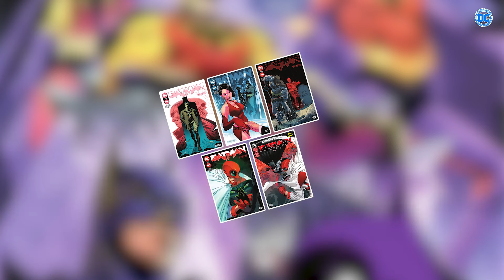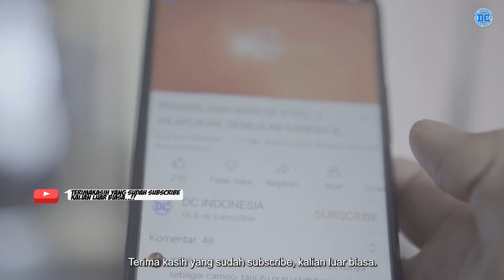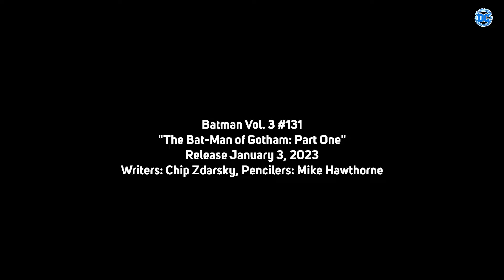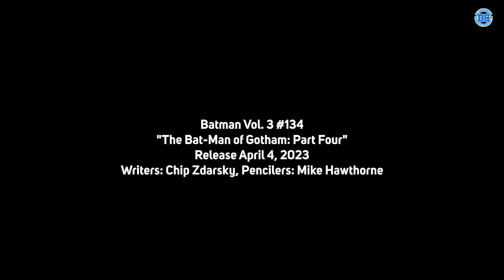BATMAN: THE BAT-MAN OF GOTHAM [FULL STORY]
Setelah mengakhiri arc cerita Batman: Failsafe yang dimulai pada serial Batman Vol 3 #125 sampai #130, maka selanjutnya untuk mengetahui kondisi Batman yang sebenarnya akan terungkap pada arc cerita ini.
Ternyata setelah Failsafe melemparkan Batman ketempat yang tidak diketahui pada pertempuran terakhirnya dengan robot ai Failsafe, terungkap bahwasanya Batman terjebak ke dunia yang aneh sama sekali tidak pernah dia ketahui.
Dunia itu adalah dimana sosok Batman tidak pernah dilahirkan, Bruce Wayne yang ada didunia ini sudah tiada.
Cerita akan mengungkapkan musuh terbaru Batman, Darwin Halliday yang dikenal sebagai Red Mask, dia merupakan sosok Joker yang ada di realitas The Bat-Man of Gotham.
Arc cerita ini dimulai dari edisi 131 sampai edisi 135, yang nantinya akan terungkap bahwasanya Robin Tim Drake berhasil menemukan Batman yang terdampar di ujung multiverse.
Cari tahu selengkapnya pada arc cerita ini, inilah cerita video komik Batman: The Bat-Man of Gotham, sebuah persembahan dari DC Indonesia untuk kalian penggemar The Dark Knight, semoga kalian terhibur, yeahhh…